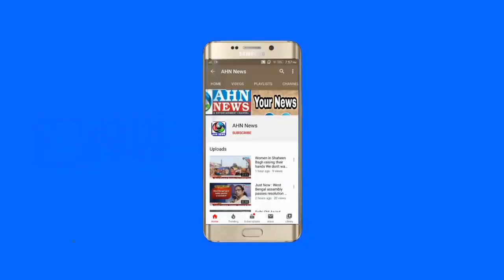BREAKING : PM Narendra Modi Announces A 21 Day Nationwide Lockdown | From 12am Today | Janta Curfew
BREAKING : PM Narendra Modi Announces A 21 Day Nationwide Lockdown